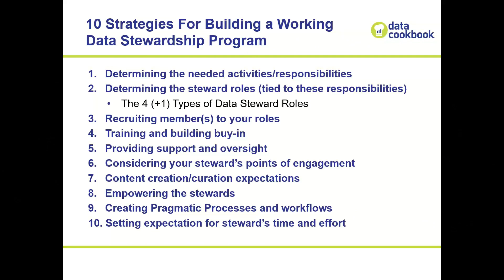Strategies for Building a Working Data Stewardship Program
In this video, hear Brian Parish of IData discuss the strategies for building a working data stewardship program.  (VI242)